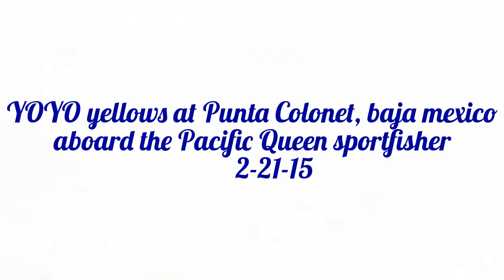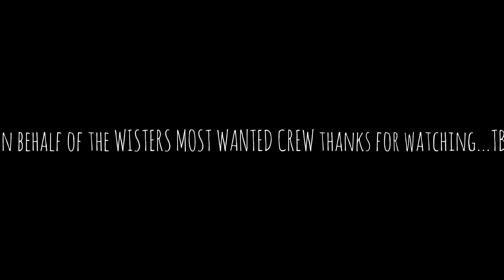Pacific Queen Punta Colonet 2/21/15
yoyo fishing the colonet in baja mexico. wisters most wanted crew with vance, travis and jake. lotsof yellows in the 25-30#. perfect conditions for the yoyo iron on deep yellows.